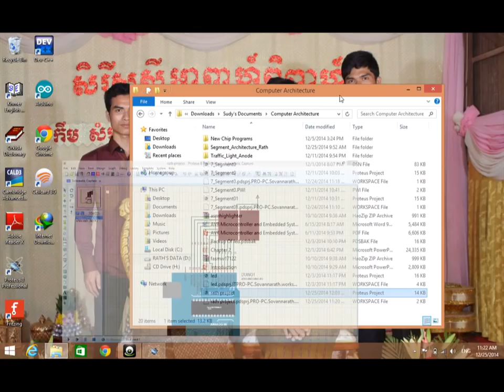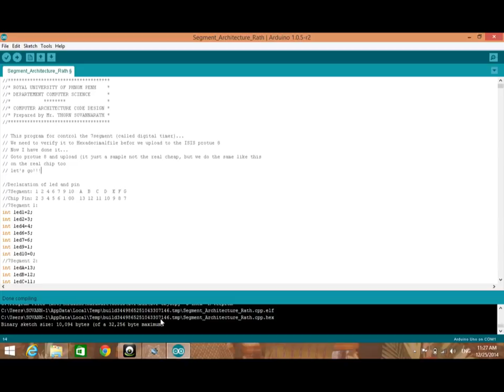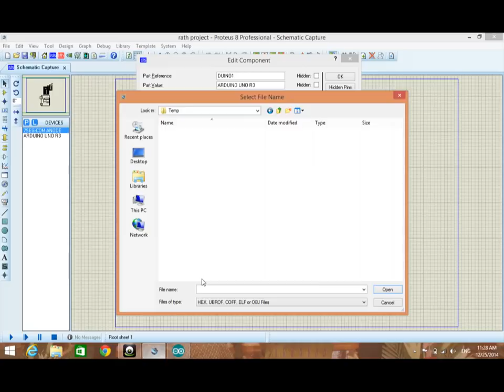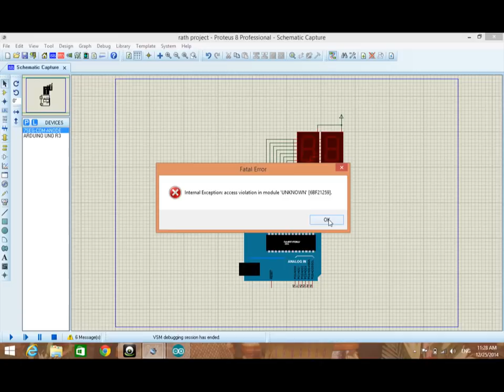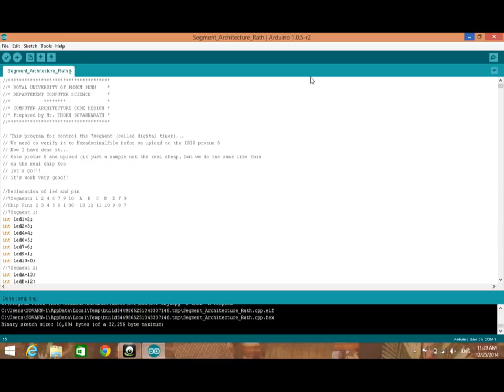Computer Architecture - Traffic Light (robotic)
Computer Architecture